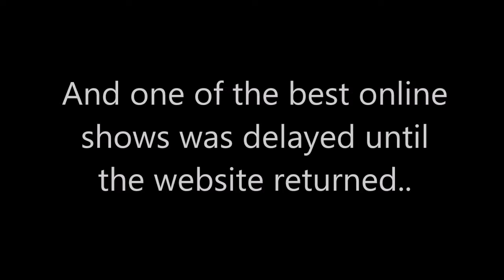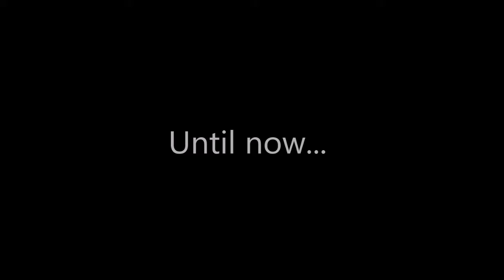The 2018 plan...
I've given BlogTV a year, and they haven't said anything new!! I'm just a tad upset, cause I was hoping to return sometime in 2017.. So... I have a plan for 2018!!!